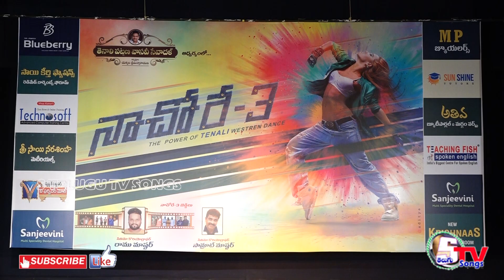నీటిని జాగ్రత్తగా వాడాలి సాంగ్ | Water save Song | Nachore 3 | Vasavi Sevadal Tenali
గుంటూరు జిల్లా తెనాలిలో అతిపెద్ద డాన్స్ రియాలిటీ షో "నాచోరే - 3 సీజన్స్ మిమ్మల్ని అలరించడానికి ఎంటర్ టైన్ మెంట్ ని టన్నుల టన్నుల కొద్ది అందింప చేసారు. దీనిని
 తెనాలి పట్టన వాసవీ  సేవాదళ్ ఆధ్వర్యంలో నిర్విహించినారు , అధ్యక్షులు : యక్కల శ్రీ మన్నారాయణ.